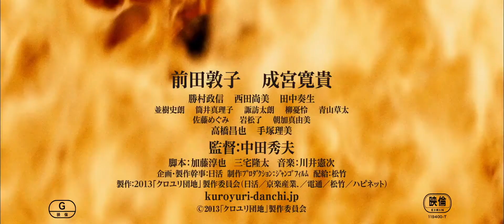Trailer de The Complex (HD)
Trailer de The Complex, por Hideo Nakata.